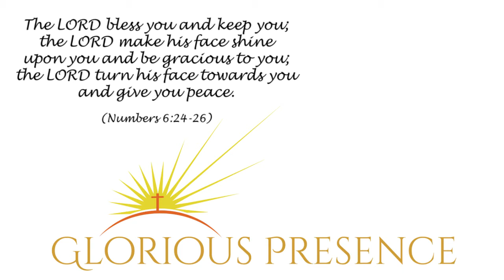PRESENCE: 5 Minute Meditation Music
Spend peaceful minutes in quiet reflection and meditation, becoming fully immersed in the ambient music and the sound of a gentle flowing stream. Find a quiet place, be still, reflect/meditate, be restored.

This production is original. Use of CC0 video, sound effects and music.